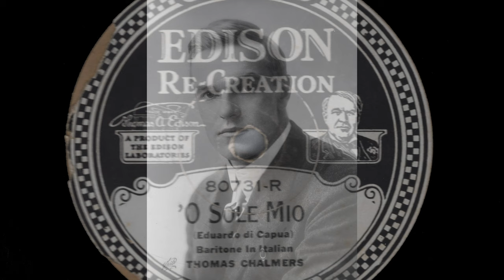American Baritone Thomas CHALMERS: 'O sole mio (1916)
American Baritone Thomas Chalmers (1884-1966) / 'O sole mio (Eduardo di Capua) / Recorded: July 26, 1916 --

Thomas Hardie Chalmers (20 October 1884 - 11 June 1966): American opera singer, actor, and filmmaker.  Chalmers was born on October 20, 1884 in New York City, the son of Thomas Hardie and Sophia Amanda (De Bann) Chalmers. In 1909, he went to Florence to study singing with Vincenzo Lombardi and made his operatic debut in May 1911 in Fossombrone as Marcello in La bohème. His first appearance in the United States was as Jack Rance in The Girl of the Golden West with Henry Wilson Savage's English Grand Opera Company. Chalmers toured the United States with the company from 1911 to 12. He then sang as the leading baritone with the Boston National Opera Company and the Century Opera Company before making his Metropolitan Opera debut on November 17, 1917 as Valentin in Faust. He went on to appear regularly at the Met until 1922 and sang in the world premiere of Shanewis, the US premiere of Mârouf, and the first Met performances of La forza del destino and Crispino e la Comare. His recordings were all made for Edison and covered a wide range of repertoire from folk songs to opera; he recorded both on cylinder and the Edison Disc Record formats. Following a throat operation, Chalmers withdrew from opera and became a stage and film actor. His many stage roles included several Broadway premieres such as Landolfo in Pirandello's The Living Mask (Henry IV), 1924; Doctor Schindler in Schnitzler's The Call of Life (Der Ruf des Lebens), 1925; Captain Adam Brant in O'Neill's Mourning Becomes Electra, 1931; Ben Loman in Miller's Death of a Salesman, 1949; and Richard Bravo in Maxwell Anderson's The Bad Seed, 1954. One of Chalmers's earliest film roles was The Minister in the 1923 silent film Puritan Passions, based on Percy MacKaye's play The Scarecrow, which was in turn based on Feathertop, by Nathaniel Hawthorne. His last film role was The Judge in Martin Ritt's The Outrage, released in 1964. Chalmers also produced and directed several short comedy films written by Robert Benchley, including The Sex Life of the Polyp and The Treasurer's Report, both released in 1928.[5] His voice can be heard as the narrator in two documentary films by Pare Lorentz, The Plow That Broke the Plains (1936) and The River (1938), both with scores by Virgil Thomson. In the 1950s and 60s, Chalmers appeared on television as an actor in several drama anthology series including Westinghouse Studio One, CBS Television Workshop, Kraft Television Theatre, The DuPont Show of the Month and Play of the Week. He also appeared in single episodes of The Further Adventures of Ellery Queen, The Defenders, Mister Peepers, and several other weekly series. Chalmers' wife, Vilma Fiorelli, was originally from Florence. They were married in London on June 24, 1913. One of the couple's daughters, Vilma Fiora Chalmers, married the banker Alfred Hayes in 1937. Thomas Hardie Chalmers died on June 11, 1966 at the Laurelton Nursing Home in Greenwich, Connecticut. He was survived by his wife and his daughter, Vilma Hayes.